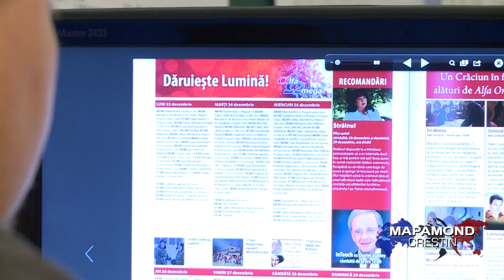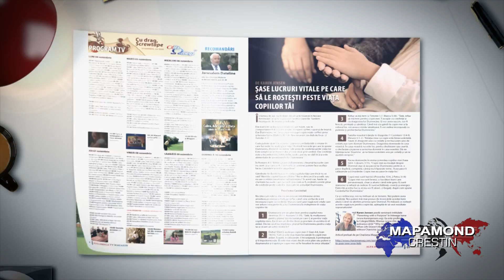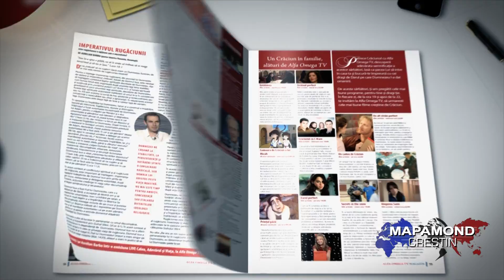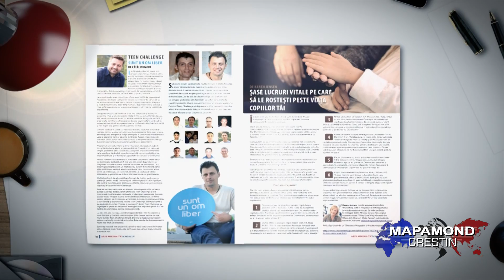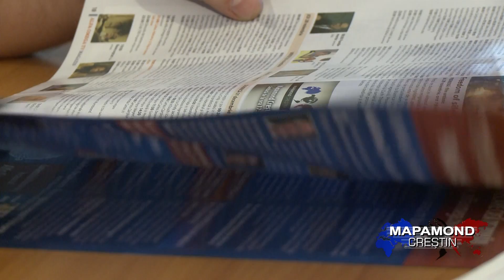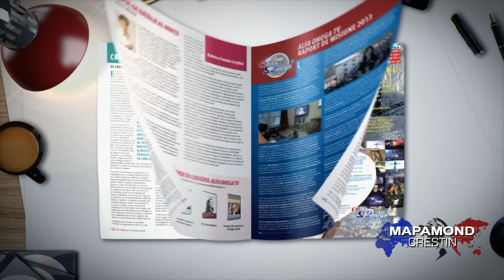Revista Alfa Omega TV Magazin - știre Alfa Omega TV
Oganizația creștină de media Alfa Omega TV a lansat la sfârșitul anului 2011 proiectul intitulat Alfa Omega TV Magazin, care se adresează credincioșilor români indiferent de confesiune, vârstă sau de zona geografică.
Sorin Pețan, Redactor-șef: Revista Alfa Omega a apărut în decembrie 2011, de atunci o scoatem regulat o dată la două luni. Ea conține programul Alfa Omega, al canalului Alfa Omega TV pe două luni în avans, articole inspiraționale, pe care credincioșii să le folosească pentru a crește în relația lor cu Dumnezeu și articole informative, care să le arate și să le explice ce Dumnezeu face în România, diverse inițiative, diverse organizații sau  diverse evenimente care se întâmplă la nivel național care i-ar putea interesa. Scopul acestei reviste este să deschidă mintea credincioșilor din România să înțeleagă mai bine ceea ce Dumnezeu face, la scară mare, în țara noastră.
Gabi Giulușan, grafician: Am intrat în cel de-al patrulea an de producție al revistei Alfa Omega TV Magazin. Rolul meu în ce privește acestă revistă este să  tranform informația pe care o primesc, fie că este vorba despre grile, articole sau fragmente, într-un mod în care să le fie ușor cititorilor să le urmărească. Partea mea este să fac designul acestor articole și conținutul revistei ca în cele din urmă, în urma tipăriri, oricine să poată să beneficieze de acest proiect minunat.
 Pimul număr a avut 3.000 de exemplare. În 2013 am avut numere care au ajuns și la 12.000 din cauza cererii și din cauza bazei noastre de date de oameni care doresc acestă revistă. Am crescut, de asemenea, numărul paginilor în timpul anilor care au trecut și am diversificat foarte mult genul de articole care le avem, încercăm să prezentăm  cât mai multe perspective din România pentru ca cei care le citesc să înțeleagă și să se cupleze mai bine la ceea ce Dumnezeu face la scară mare în România. Fiind organizație de media avem șansa să ne cuplăm cu multe lucruri din țară și acest lucru și perspectiva noastră încercăm să o prezentăm la cei care citesc acestă revistă pentru a-i ajuta și pe ei să înțeleagă și să vadă planul la scară mai mare al României.
Pe măsură ce se apropie termenul limită în care să predăm revista la tipografie, orele investite în acest proiect cresc, dar în același timp crește și satisfacția faptului că o mulțime de oameni, mii de oameni din acestă națiune vor avea oportunitatea să primească acestă revistă, să fie la curent cu ceea ce întâmplă în lumea creștină din România, să aibă parte de articole inspiraționale, să aibă în casele lor într-o manieră tipărită programul Alfa Omega TV și, în același timp, pentru mine personal pot să urmăresc în de-aproape modul în acre Dumnezeu lucrează în acestă națiune. Nu este doar o revistă, nu este doar o slujbă pe care o împlinesc, și în același timp este o modalitate în care sunt expus la ceea ce se întâmplă în acestă națiune din punct de vedere spiritual.
Echipa redacțională a revistei Alfa Omega TV Magazin s-a adaptat în realizarea acestui proiect în funcție de pulsul spiritual din România și a încercat să răspundă cu credincioșie tuturor nevoilor și cerințelor sesizate, și astfel o dată la două luni câteva mii de copii ale revistei sunt expediate gratuit către persoanele abonate.
Emanuel Opreanu- Casa de Rugăciune, Oradea: Eu primesc regulat de la Alfa și Omega revista și am fost plăcut impresionat în ultimul număr să văd o serie de articole despre rugăciune, oameni mari ai lui Dumnezeu, și chiar din Oastea Domnului, care stăteau în rugăciune nopți întregi și alte grupuri care au întâlniri de rugăciune la București și în alte părți ale țării și a fost o încurajare pentru noi să vedem că și în alte părți ale țării oamenii se adună la rugăciune și a fost o binecuvântare lucrul ăsta, să vedem mișcarea Domnului. Și mă rog ca Alfa Omega să continue să încurajeze națiunea la post, la rugăciune, la închinare. Și în numerele anterioare ați discutat despre închinare, mișcările de închinare care sunt la nivelul națiunii în monetul de față, și cred că de lucrul ăsta are nevoie națiunea română acum, să fie încurajată la așa ceva!
Pentru anumite numere din revist Alfa Omega avem o temă anume a revistei pe care încercăm să orientăm toate articolele care ne vin și tot ceea ce facem, avem de asemenea campanii tematice pe care încercăm să le promovăm inclusiv prin revistă. Per ansamblu, revista Alfa Omega a avut articole și participări din diverse culori și spectre denominaționale, am avut artcole scrise de diverși preoți, pastori sau lucrători în general din diverse zone ale societății. Încercăm să reflectăm, ca si întreaga lucrare Alfa Omega, o dimesiune foarte largă a spectrului creștin românesc. Pentru viitor ceea ce ne propunem cu revista Alfa Omega este să creștem numărul atît al revistelor cât și numărului paginilor pentru a explica și a arăta mai bine ceea ce se întâmplă în timp real în România chiar prin acestă metodă de tipărire și de revistă.